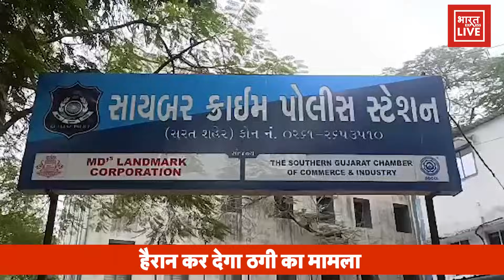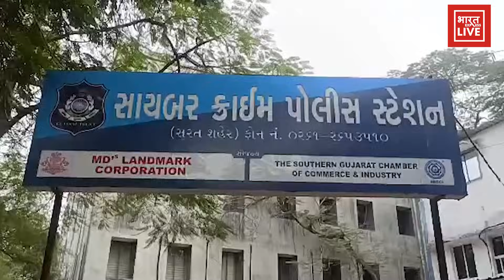Cyber ​​Crimes: न्यूड होकर वीडियो कॉल.., हैरान कर देगा ठगी का मामला | Gujarat News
गुजरात के सूरत से साइबर क्राइम का मामला सामने आया है. जहां मोबाइल की स्क्रीन रिकॉर्ड कर उसे वायरल करने की धमकी देकर युवक से 5.65 लाख रुपये ऐंठने वाले दो आरोपियों को पुलिस ने यूपी के कानपुर से गिरफ्तार किया है. आरोपियों को कोर्ट में पेश करने के बाद जेल भेज दिया गया है.